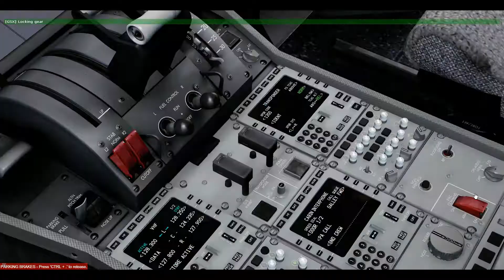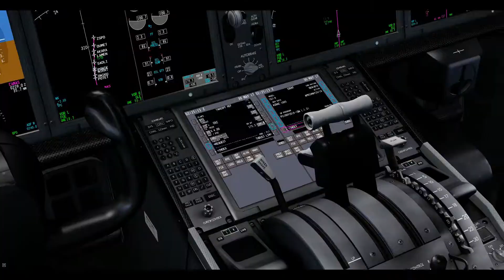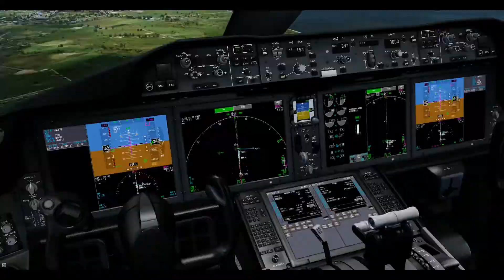P3DV4.5: Narita to Shanghai JAL 787-9 Full Flight (Time-Lapse)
Add-ons used:
ORBX FTX Global
QW 787
Wing Creations Tokyo Narita
GSX + GSX L2
Imaginesim Shangha
Sode Jetways

Aircraft Used:
Aircraft - QW 787-9
Airline - JAL
Registration - JA861J
Age - 5.7 years (At time of recording)
Engines - 2x GEnx - 1B

Dep Airport:
Airport - RJAA/NRT/Tokyo Narita International
Gate -

Arr Airport
Airport - ZSPD/PVG/Shanghai Pudong Airport
Gate - 89